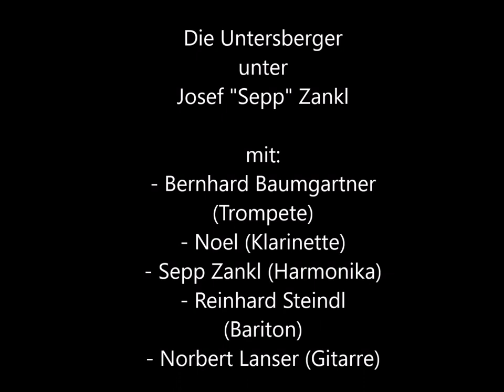die Untersberger Pinzgauer Landler